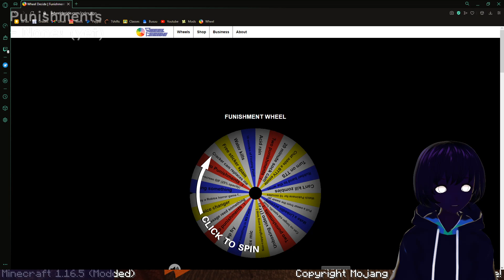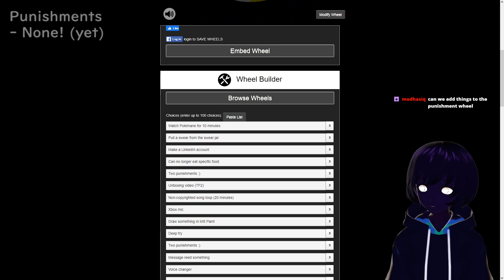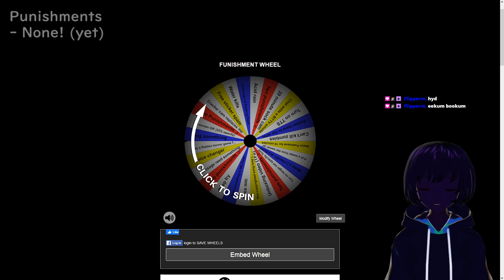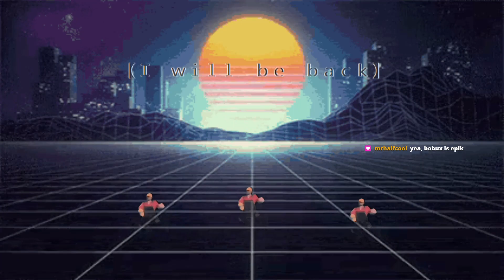Minecraft hardcore w/ the funishment wheel [part 1/2]